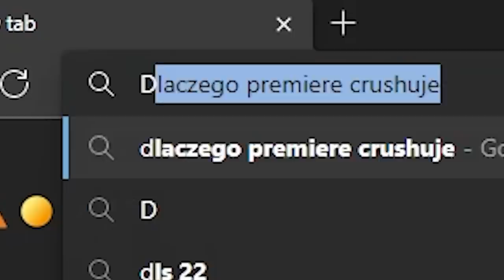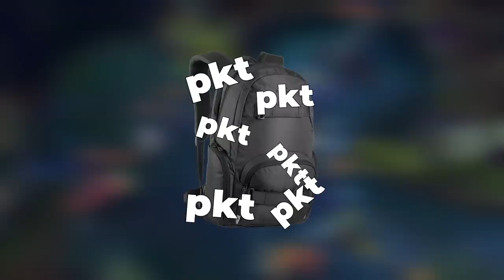FAMILIADA O YOUTUBERACH w LEAGUE OF LEGENDS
✅ Dołącz do BUFF za darmo!

Familiada o polskich YouTuberach. Drużyna Zakolaków i Eren Yeager walczy o zwycięstwo w znanym i lubianym teleturnieju naszego dzieciństwa. Czeka nas 10 pytań dotyczących polskich YouTuberów. Na tablicy pojawią się wszystkie wielkie ksywy polskiego internetu. Nie możecie tego przegapić.

◾️ Piti

UWAGA SPOILERY PONIŻEJ

0:00 Wprowadzenie

0:51 Sponsor odcinka

1:48 Najlepszy kanał gamingowy
Hodo - 39
Tivolt - 11
Anterias - 10
TV Gry - 8
Eleven - 7
Nervarien - 6
Rojo - 6
Bladii - 5
Rojo - 4
Klinika - 4

4:37 Największa drama
Wersow i logo sowy - 62
Leksiu i fanki - 15
Kamerzysta i więzienie - 7
Natsu i kamerki - 5
Queen of the Black i problemy psychiczne - 5
Dominik Bos i TVP - 2
Gimper i Xayoo - 2
Konop i Wardęga -2

6:42 Najlepsze duo youtuberów nagrywających razem
Izak i Rojo - 29
Arquel i Rybson - 13
Dr Hodo I Dr Urgot - 13
Bladi i Dobrodziej - 10
Rock & Rojo - 10
Yachu i Requer - 7
Graf i Mangetsu - 5
vito i bella 5
Mandzio i Ignacy 4
Mniej więcej 4

8:37 Najlepszy kanał o dramach
Wataha - 44
Revo - 20
Konopsky - 8
Zebo - 8
Dramcia - 7
Gimper - 6
Gargamel - 2
aferki - 2
Mandzio - 2
Prostacja - 1

10:23 Kanał z największą ilością subów
Blowek - 51
Friz - 21
Bazyland - 9
Rezi - 7
Dr Hodo - 4
Ekipa - 3
Traktory - 2
Klinika - 1
Naruciak - 1
Eleven - 1

12:37 Najlepsza gala freak show
Fame MMA - 53
High Leauge - 44
MMA vip - 2
Prime MMA - 1

13:47 Najbardziej znienawidzony YouTuber
Dis - 32
Kamerzysta - 28
Friz - 8
Dawid Czech - 6
Konopsky - 6
Leksiu - 6
Mandzio - 5
Czuux - 4
Dubiel - 3
Karolek - 2

15:30 Najsilniejszy fizycznie youtuber
Owca - 49
Pasha - 19
Gimper - 7
Dis - 6
Hodo - 5
Isamu - 3
Zony - 3
Pudzian - 3
Boxdel - 3
Robur - 2

17:44 Najlepszy kariera muzyczna YouTubera
Multi - 47
Boxdel - 10
Gimper - 10
Hodo - 9
Friz - 6
Ekipa - 5
Lil Masti - 4
Dezy - 3
Japczan - 3
Kaluch - 3

19:31 Najlepsza para na YouTube (romantyczna)
Wersow i Friz - 27
Nitro i Sandra - 15
Fit Lovers - 11
Remsua i Kasix - 10
Shao i Bezu - 9
Gimper i Klaudia - 7
Tromba i Marcysia - 6
Rezi i Agata - 5
Jawor i Zukoll - 5
Dr Hodo i Dr Urgot  - 5

21:04 Runda Bonusowa